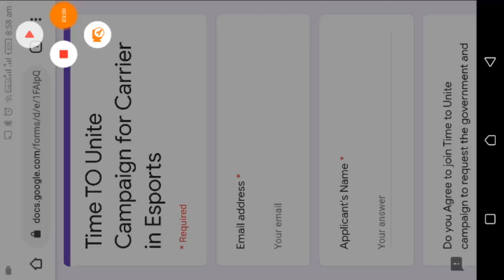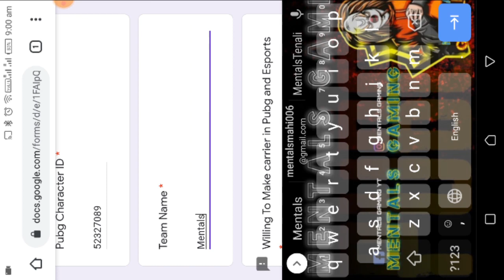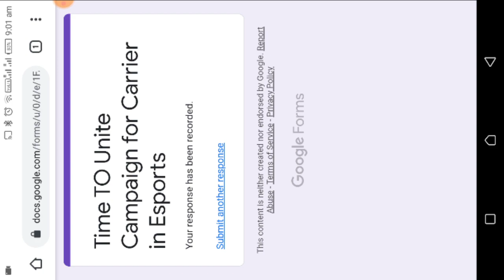Pubg Mobile Ban | We Came up with Solution | Time to Unite | Pubg unban campaign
Pls support this campaign Guys